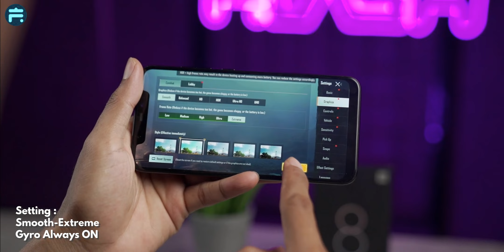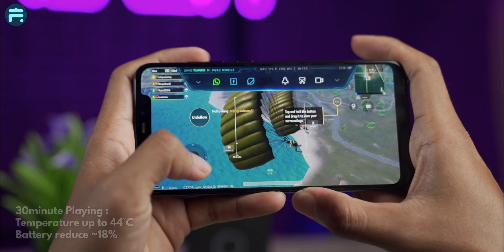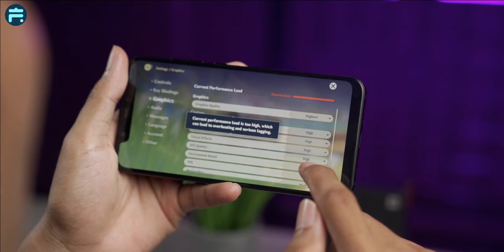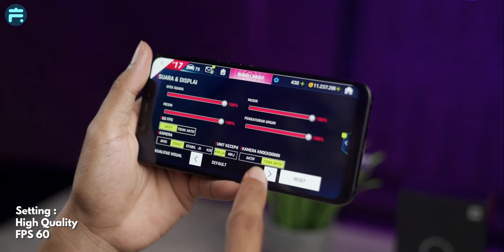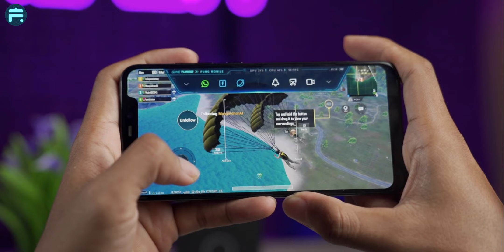Gaming Test Xiaomi Mi 8 PUBG mobile Genshin impact Indonesia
Masih mantep sih performanya kalau untuk dijadikan smartphone gaming jaman now, tapi ya gitu..

Key Spec :
6,21" Super AMOLED
FHD+ 1080x2248 Pixels
HDR10
CPU Snapdragon 845 (10nm)

Price at marketplace online :
2~3jutaan

Mau cari promo menarik?